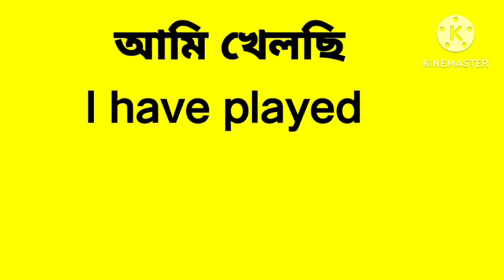most important English